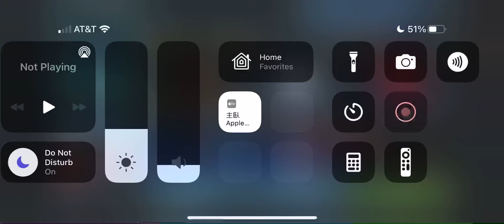LV AV Thrawn RG Maul vs JMK Padme Mace Ahsoka CAT 58 banners